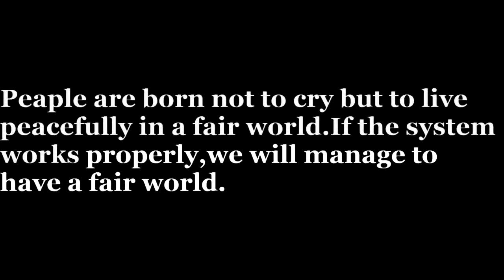Samsun Gazi Anatolian High School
Town Hall